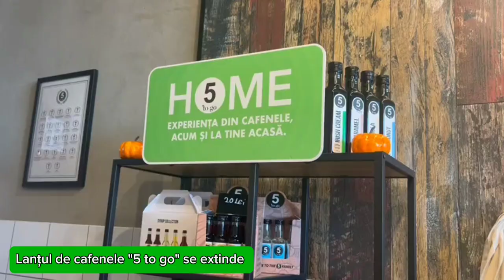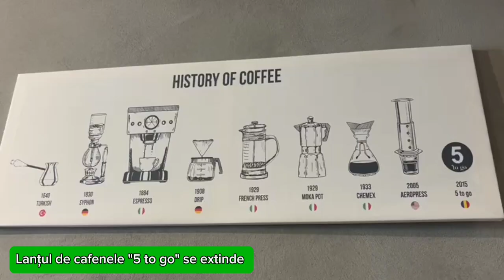ȘTIRI: Lanțul de cafenele "5 to go" s-a lansat și în Chișinău